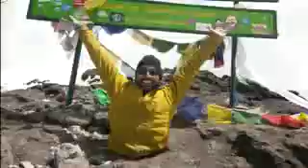The One Young World Summit 2012 in Pittsburgh, USA240p